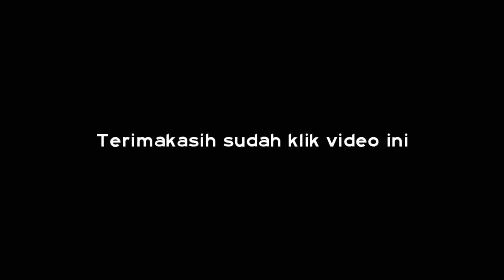Reaktivasi Jalur Kereta Api Cibatu Garut Pekerjaan Di Area Stasiun Garut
Assalammualaikum di video ini saya berada di stasiun garut saya melihat perkembangan atau pekerjaan reaktivasi jalur kereta api cibatu garut ada alat berat besar juga mobil truk yang bekerja di stasiun garut  mobil truk yang menarik tanah ke depan juga alat berat beko yang mengeruk tanah lalu tanah itu di pindahkan ke mobil truk